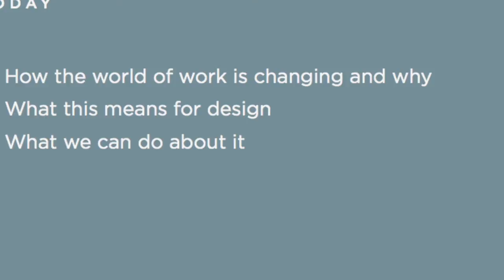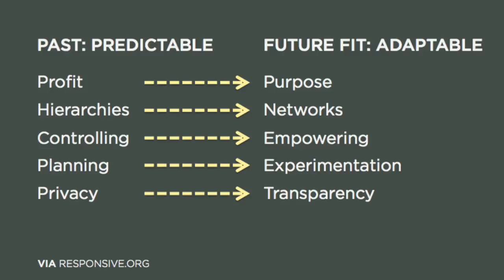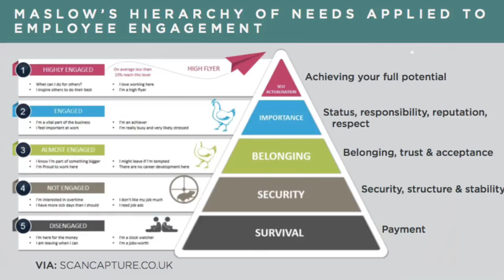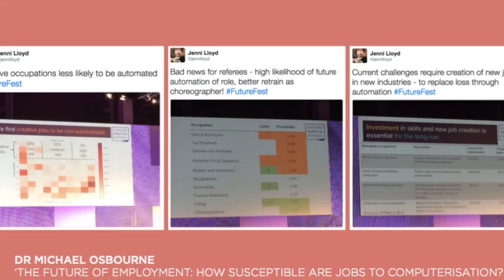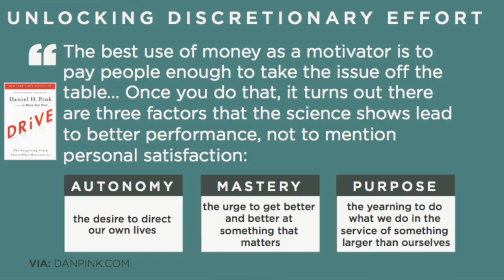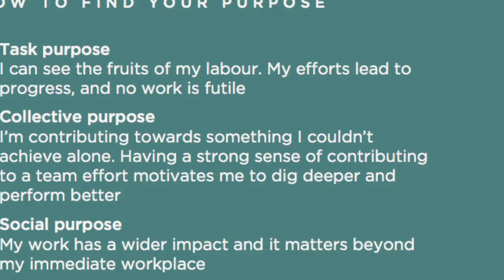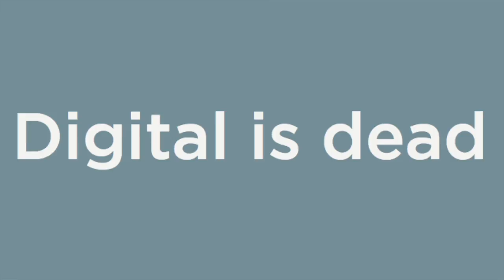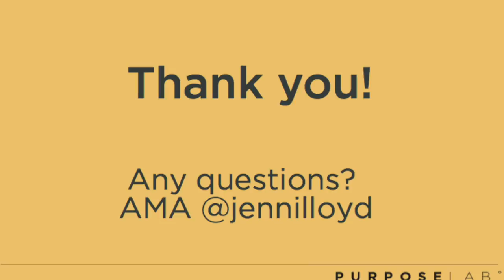Work: Time for a redesign – Jenni Lloyd at UX Brighton 2016